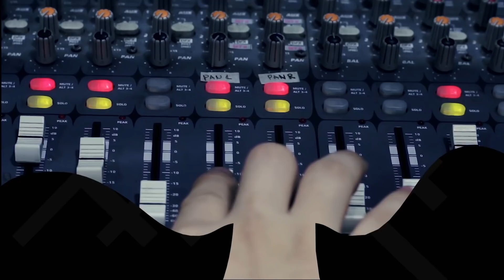Langit 'Pag Kapiling Ka by Join The Club | Rakista Live EP252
Join The Club Performs "Langit' Pag Kapiling Ka" live at Rakista Radio.

Lyrics:

"   Langit 'Pag Kapiling ka   "

Dahil sa'yo ako ay binuo mong muli
Oras natin ay pahabain pa, bawat sandali ay sulitin
Sa'yong daigdig ako ay dalhin punuin natin ng pag-ibig
Buhay ay biglang binigyang saysay at nilunod mo sa ligaya
At wala na, wala nang hahanapin pa o giliw
Yakap nagsilbing kumot sa akin, ang halik mong di magmamaliw
Pagsusuyuan na walang humpay, nalasap muli ang mabuhay
Sana sa akin ay huwag nang mawalay, tanging buhay ko'y iaalay
Sa mga tala at mga bituwin at sa puso ko'y nakaukit
Tandaan mo ang pagmamahalan na kailanma'y 'di ko sinayang
At salamat, salamat sa pag-ibig mo o giliw
Langit, langit, langit 'pag kapiling ka, langit
Langit, langit, langit 'pag kapiling ka
Wala nang hahanapin pa, langit 'pag kapiling ka